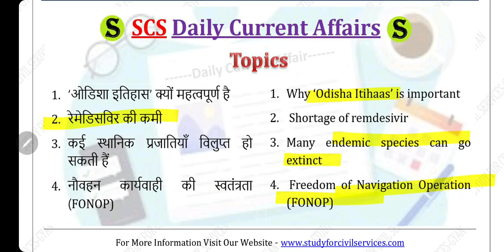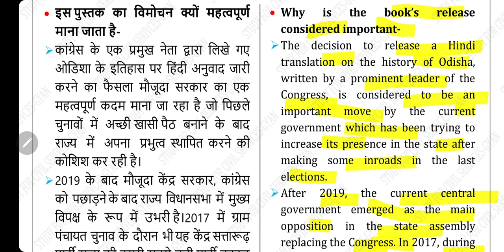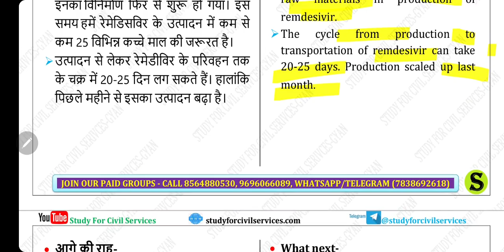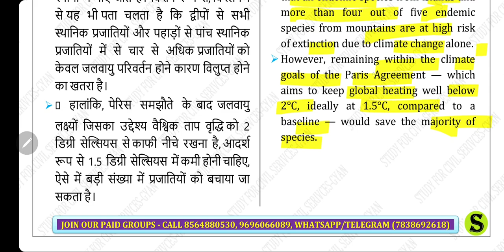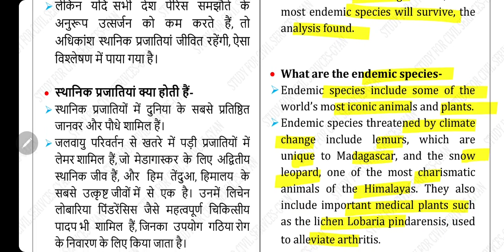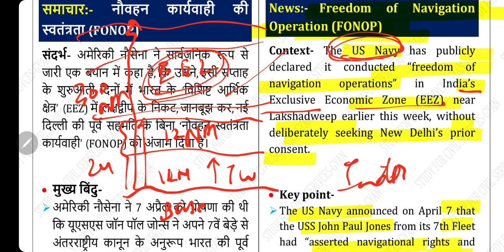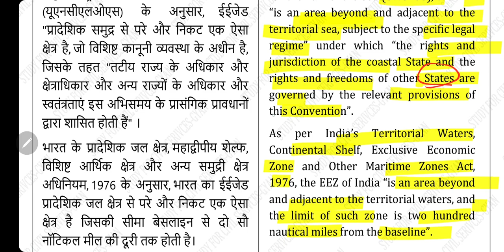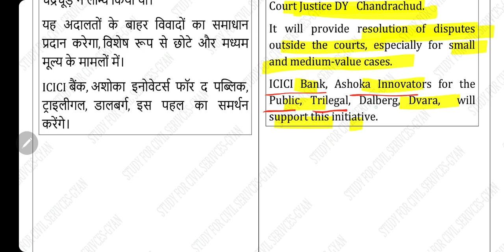13 April 2021 Current Affairs Pib The Hindu Indian Express News IAS UPSC CSE Exam uppsc bpsc MCQ GK🔥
13th April 2021 Most Important Current Affairs Topics 0:12
Why ‘Odisha Itihaas’ is important
 Shortage of remdesivir
Many endemic species can go extinct
 Freedom of Navigation Operation (FONOP)
MCQs for Practice